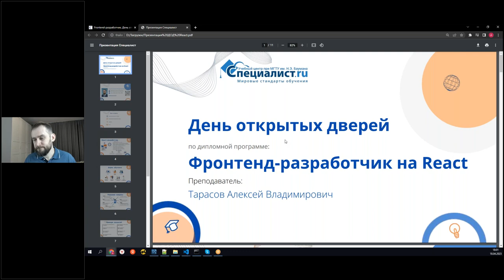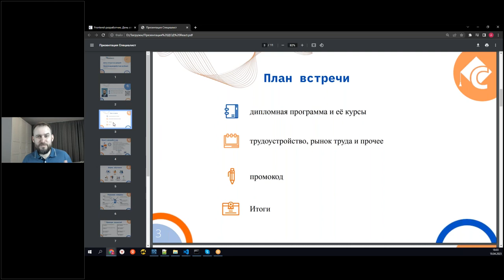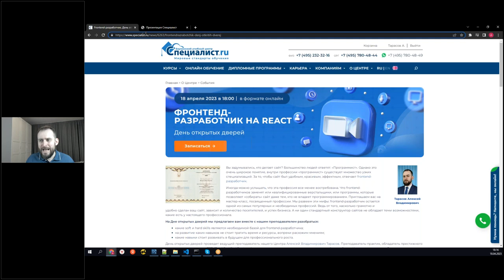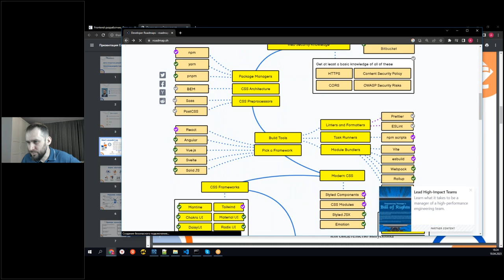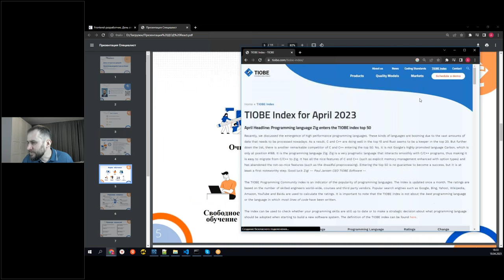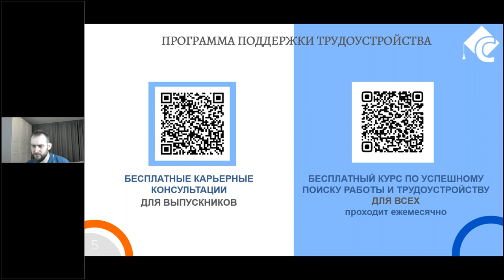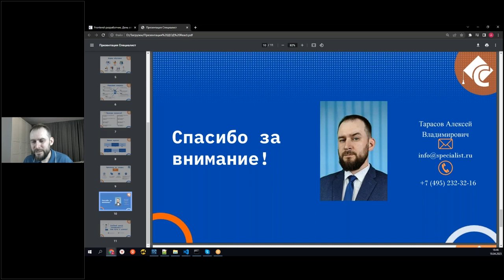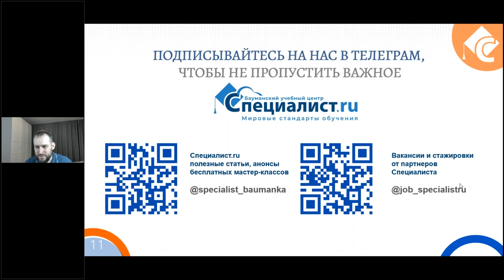Frontend-разработчик на React. День открытых дверей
Вы задумывались, кто делает сайт? Большинство людей ответят: «Программист». Однако это очень широкое понятие, внутри профессии «программист» существует множество узких специализаций. За то, чтобы сайт был удобным, красивым, эффектным, отвечает frontend-разработчик.

Иногда можно услышать, что эта профессия все менее востребована. Что frontend-разработчиков заменят или квалифицированные верстальщики, или программы, которые позволяют «собирать» сайт даже тем, кто не владеет программированием. Приглашаем вас на мастер-класс, посвященный профессии. Мы развеем эти мифы: frontend-разработчик остается одной из самых популярных и необходимых профессий. Ведь от того, насколько грамотно и удобно сделан ваш сайт, зависит и количество посетителей, и успех бизнеса. А ни один стандартный конструктор сайтов не обладает теми возможностями, какие есть у настоящего профессионала.

На Дне открытых дверей мы предлагаем вам вместе с нашим преподавателем разобраться:

какие soft и hard skills являются необходимой базой для frontend-разработчика;
какие навыки стоит развивать в будущем для профессионального роста.
День открытых дверей проведет ведущий преподаватель нашего Центра Алексей Владимирович Тарасов. Преподаватель-практик, обладатель престижного международного статуса ZCE (Zend Certified Engineer), он сочетает опыт преподавания и практической разработки. Читал в вузах курсы «Технология разработки программного обеспечения», «Теория языков программирования и методы трансляции», «Основы HTML и CSS». Специализируется на преподавании курсов по веб-технологиям. За время работы в «Специалисте» Алексей Владимирович обучил свыше 5 000 слушателей.

Также вы сможете пообщаться со специалистом Службы трудоустройства нашего Центра и задать свои вопросы.

Всех участников Дня открытых дверей ждут бонусы и подарки.